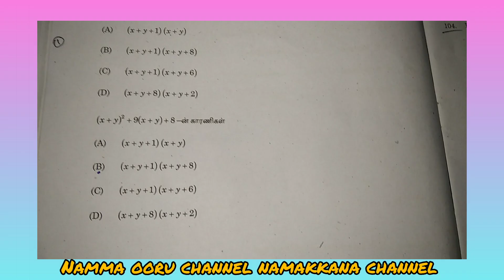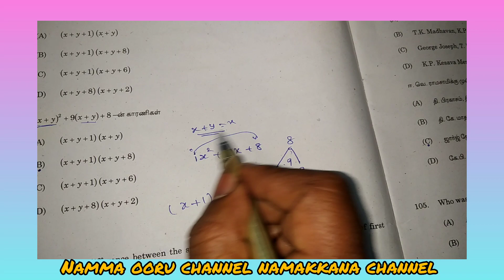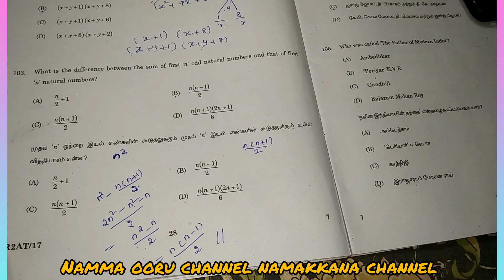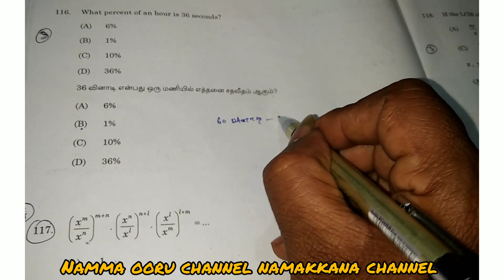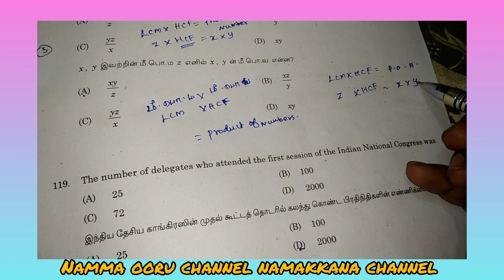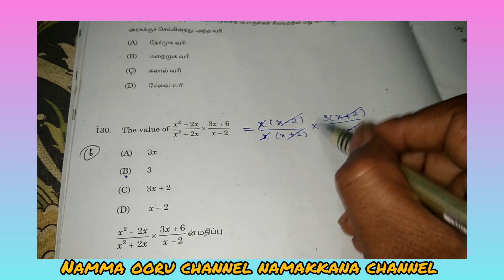Paper Revision#Group2A||Aptitude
TNPSC Question Paper Revision#Aptitude#